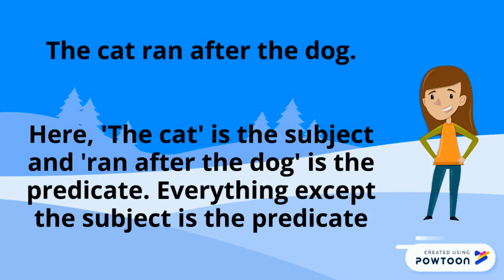Grammar- Introduction to Subject and Predicate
Hey guys! Watch my video and don't forget to